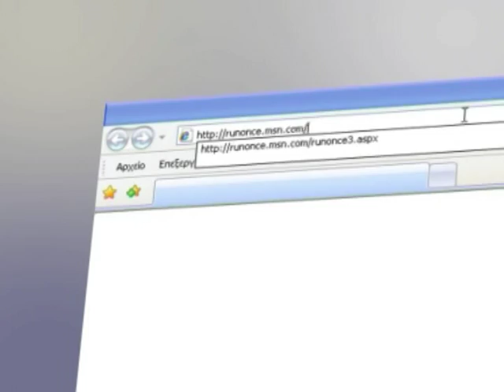FATSABOOK VS RADIO ARVULA PART 1